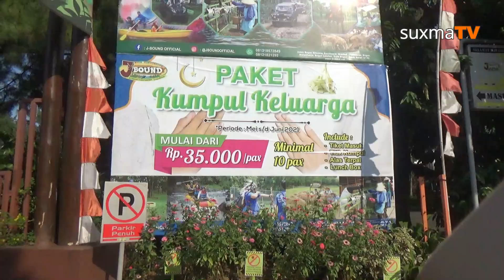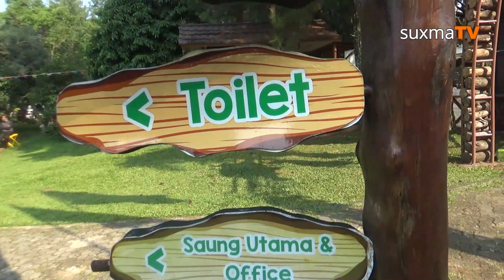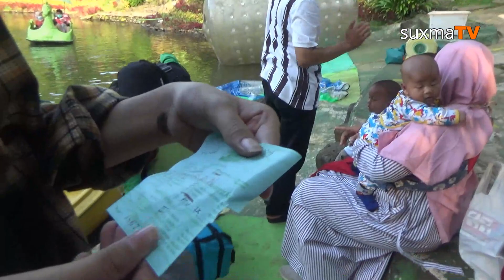PART 4 KIDS WAHANA PERAHU KANO WISATA JBOND BOGOR